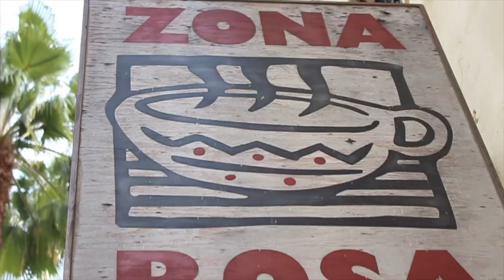Will They Let Me Buy It?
Hey EVERYONE! This video was really interested and I felt great about it! I went to go to Target to purchase another drone when I saw a huge group of people to do my INTRO WITH! So the question is, Will Target Let Me Buy It? without getting kicked out!

Sircles - JKinPublic

Follow my videographer and musician!
Instagram.com/1DayWillSee
Soundcloud.com/1DayWillSee

Sircles.com